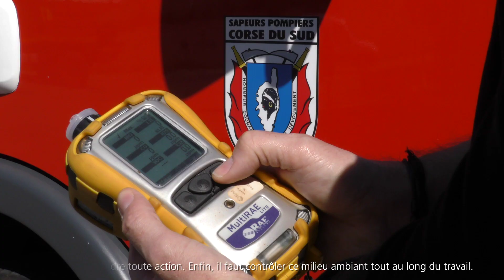EDF Règle Vitale n°1 espaces confinés VF